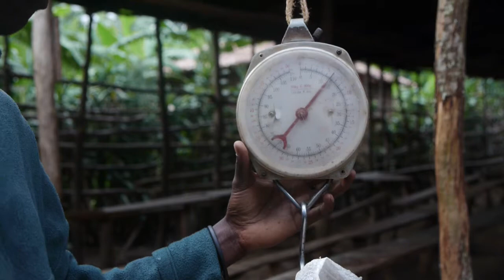African Canteen - School Feeding in Burundi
Burundi: Where Education needs Food. A Project of the German NGO Welthungerhilfe

NARRATOR: Bob Souer
CAMERA & EDIT: Roland Brockmann
SOUND MIXING: Alex Jacobi Reklameton
PRODUCTION: zebramotion, Berlin 2014

GH2, Leica 25mm Summilux, Lumix 45-200mm